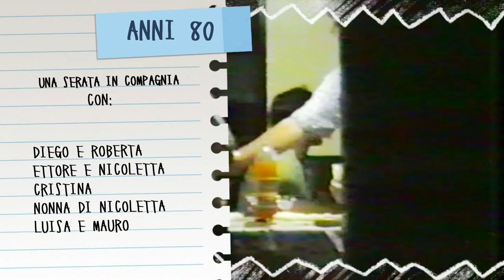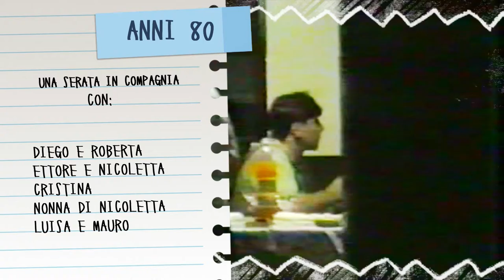I RICORDI DEL CUORE - ANNI 80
Serata tutti insieme:
ETTORE E NICOLETTA
DIEGO E ROBERTA
ZIA CRISTINA
LUISA E MAURO